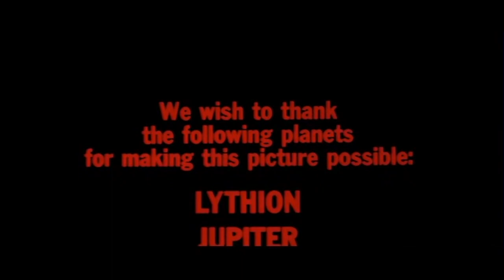What's Your Favourite Planet?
From the Zoöphyte album "Signs of Life" (May 2020)
Graeme Flowers - trumpet
Vasilis Xenopoulos - tenor saxophone
Nick Mills - trombone
Rob Luft - guitar
Ross Stanley - keys
Peter Jones - electric bass and vocals
Sophie Alloway - drums
Will Fry - percussion
Kitty Whitelaw - backing vocals